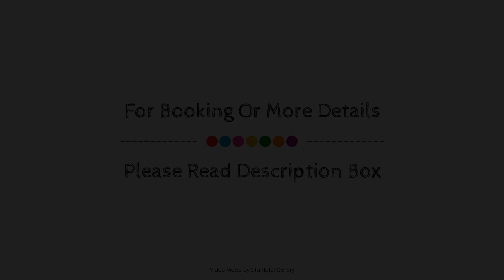Four Points by Sheraton Medellin, Medellín, Colombia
About Property:
Ideally located in the prime touristic area of El Poblado, Four Points by Sheraton Medellin promises a relaxing and wonderful visit. The hotel offers a wide range of amenities and perks to ensure you have a great time. Take advantage of the hotel's free Wi-Fi in all rooms, 24-hour front desk, luggage storage, Wi-Fi in public areas, car park. Television LCD/plasma screen, separate living room, air conditioning, wake-up service, desk can be found in selected guestrooms. Recuperate from a full day of sightseeing in the comfort of your room or take advantage of the hotel's recreational facilities, including fitness center, sauna, outdoor pool, massage, solarium. Discover all Medellin has to offer by making Four Points by Sheraton Medellin your base.
Searching For
1. Four Points by Sheraton Medellin - Medellín
2. Four Points by Sheraton Medellin - Medellín Virtual Tour
3. Four Points by Sheraton Medellin - Medellín Rooms
4. Four Points by Sheraton Medellin - Medellín Amenities
5. Four Points by Sheraton Medellin - Medellín Videos
6. Four Points by Sheraton Medellin - Medellín Offers
7. Four Points by Sheraton Medellin - Medellín Deals
Audio Credit:
Track Title: Subway Dreams
Artist: Dan Henig